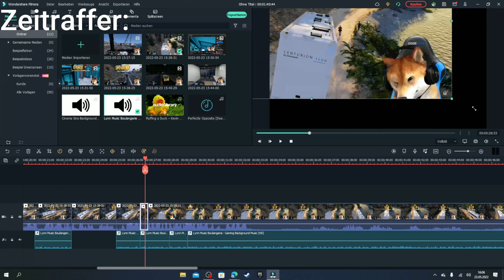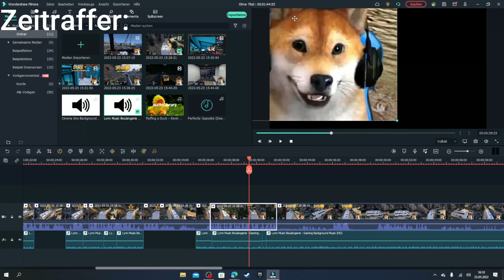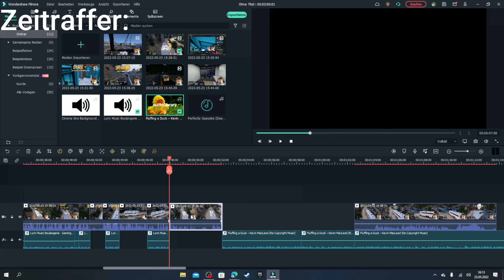Das lustigste Video auf diesem Kanal! 🤣 - CSYON Stream Highlights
Das erste 4k Video! 😁

 Den Unterschied wird man erst im nächsten   Video sehen, da CSYON erst vor kurzem seine  Qualität verbessert hat.

                                      CSYON🐶

                                    ME🦆